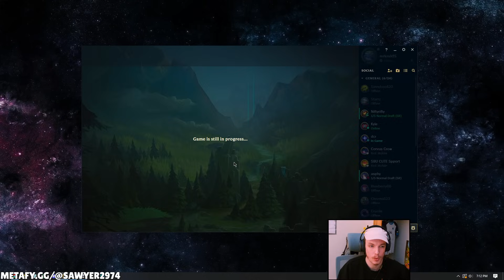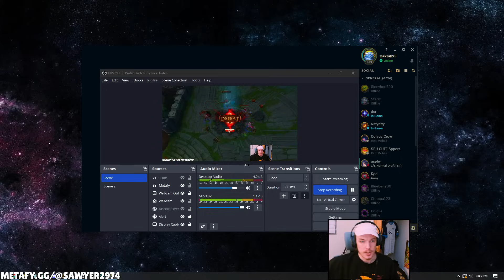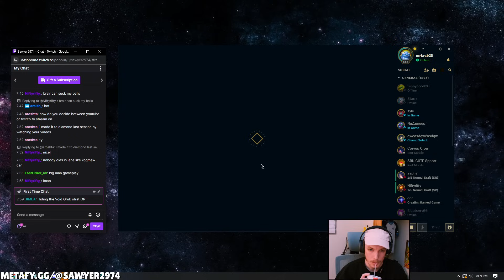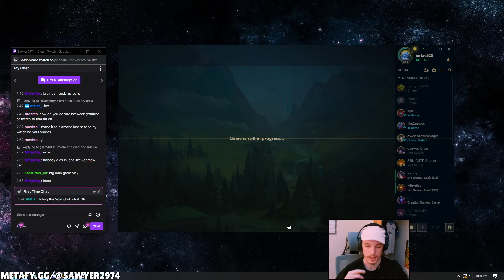This is how to play Nocturne Jungle in Season 14 & CARRY + Best Build/Runes | Nocturne Jungle Guide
How to Play Nocturne Jungle & CARRY + Best Build/Runes | Nocturne Guide Season 14 experimental hexplate
League of Legends Season 14 Nocturne Gameplay Challenger Nocturne Gameplay.